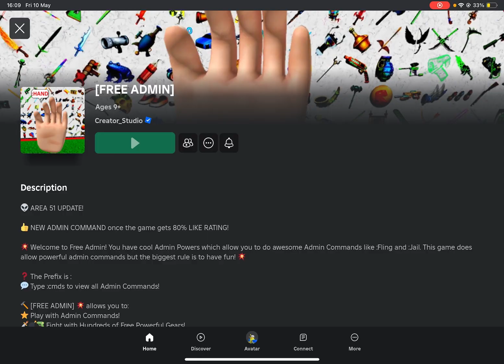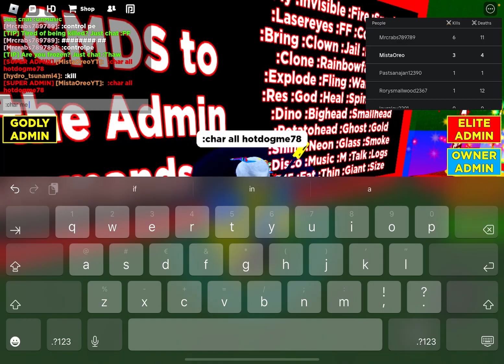ROBLOX FREE ADMIN